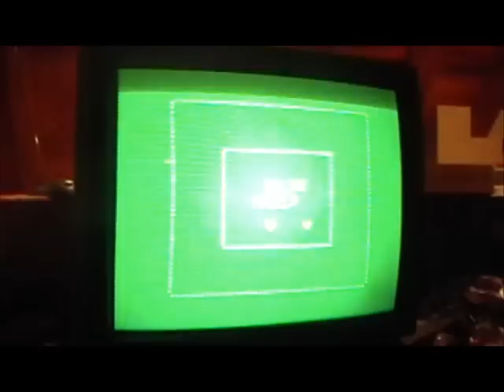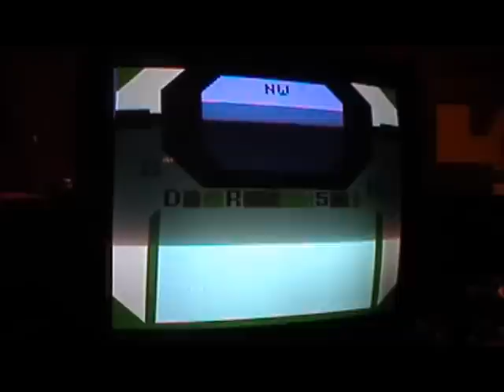TV Games Reviews #83: Techno Source Intellivision 25 in 1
The sequel to the original Intellivision 10 game with 25 games.

NOTE: Please ignore the suprise blast at the end, that was a screw up i could not fix.